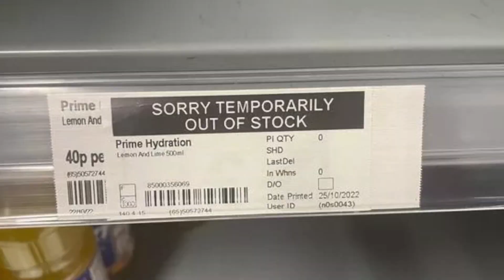GROSS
My honest review of PRIME Hydration Drink.